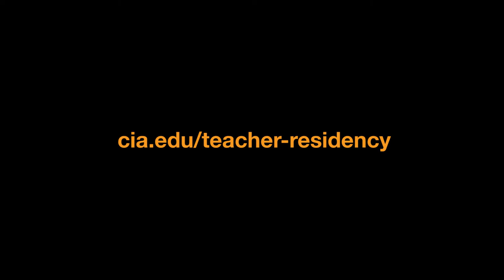Cleveland Institute of Art: Teacher Residency 2019